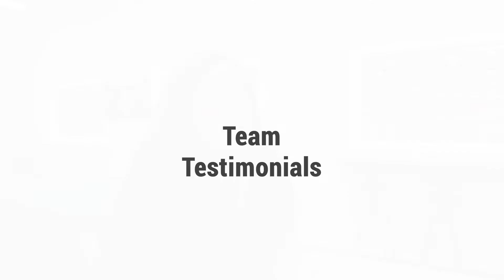Team Member Testimonial // Letitia